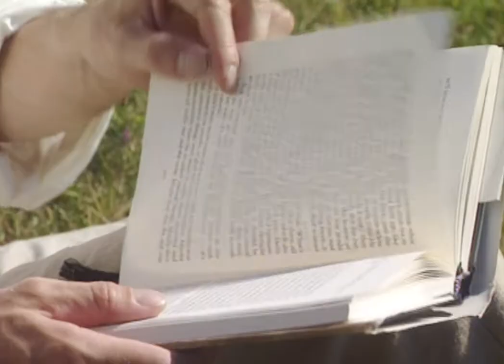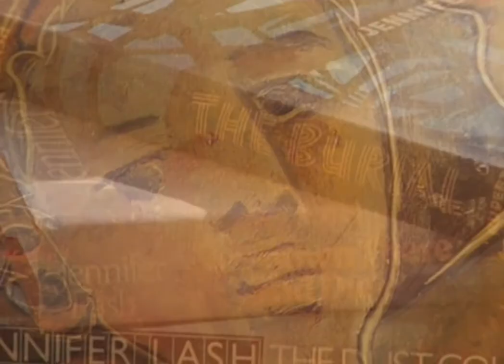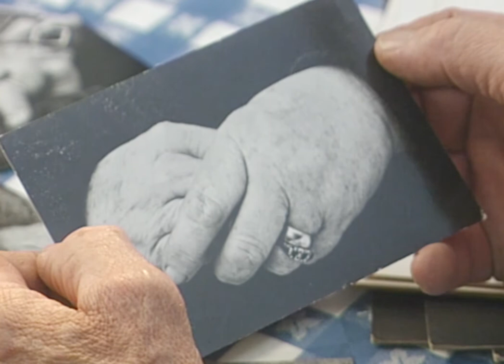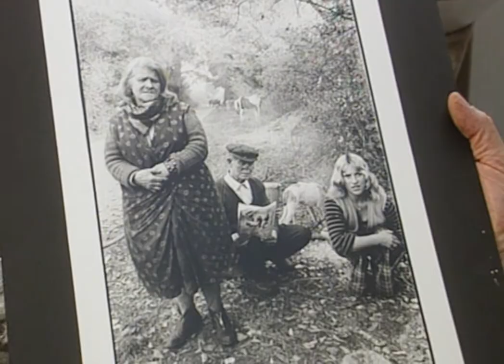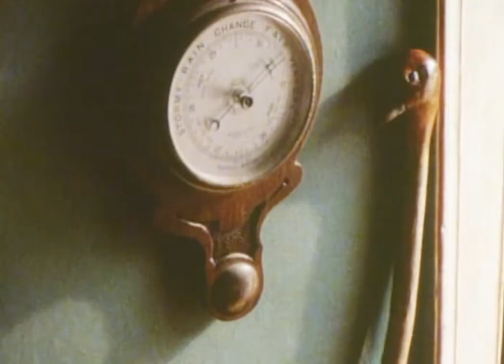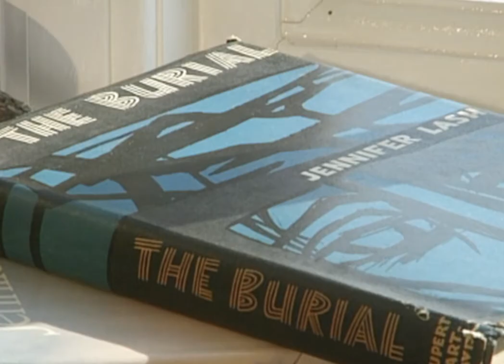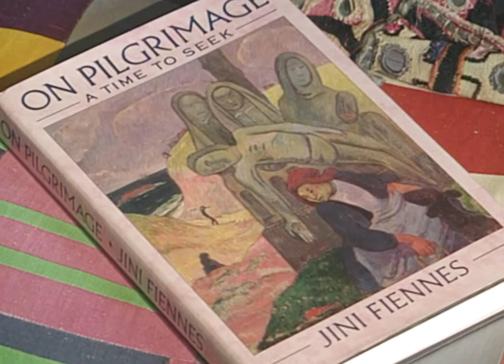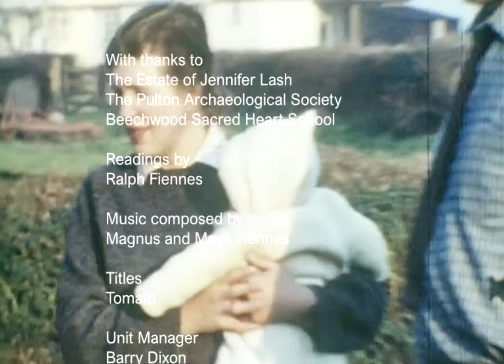Ralph Fiennes on his mother, the novelist Jennifer Lash, and her best work "Blood Ties"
In this film, Ralph Fiennes goes on a journey with the help of other members of his family to uncover how his mother's emotionally scarred youth was to have a profound effect upon their own extraordinary upbringing.

Oscar-winning actor Ralph Fiennes, acclaimed for his roles in Schindler's List and The English Patient, is one of six children. His mother, Jennifer Lash, who died in 1993, was a writer. Her last novel, Blood Ties, is a powerful, often harrowing account of the damage a careless and unstable mother can unwittingly wreak upon a child. Lash herself had an unhappy, distressed childhood, which included being certified insane, and she was determined that she would provide a nurturing environment for her own children. In the 1960s, she gave up a promising career as a novelist to devote herself to raising her large family of four sons, two daughters and a foster son. In Blood Ties, the figure of Violet Farr, the unbending, distant and unwilling matriarch, is drawn from Jennifer's own mother, while the pain and isolation of the love-starved child, Spencer, mirrors that of Mick, the withdrawn, troubled foster son she took on.

Directed by Samira Osman, 1997.